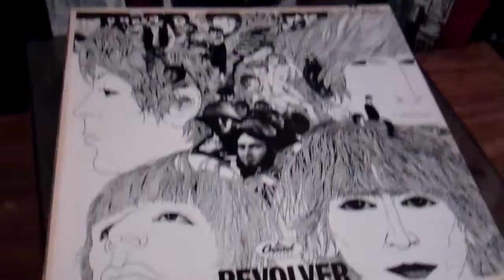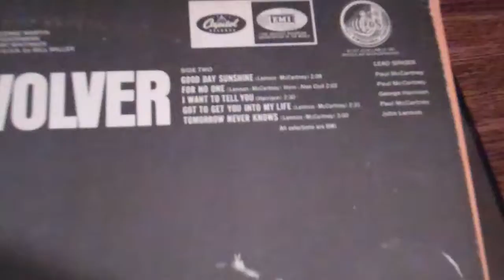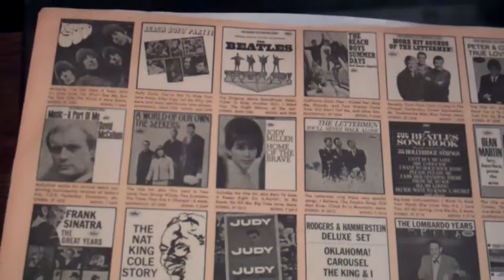The Beatles Got to get you into my life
From my good 'ol U.S.A. pressing of Revolver.